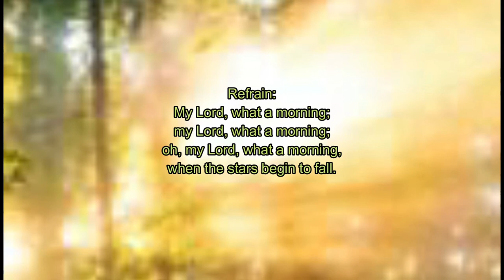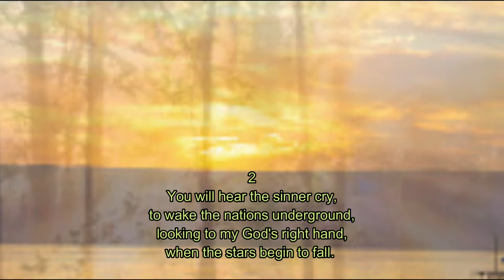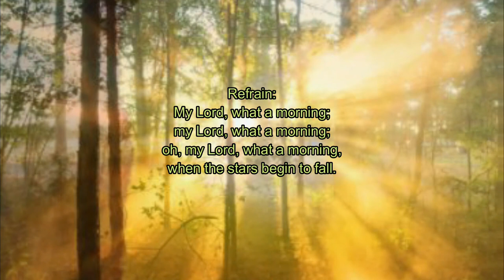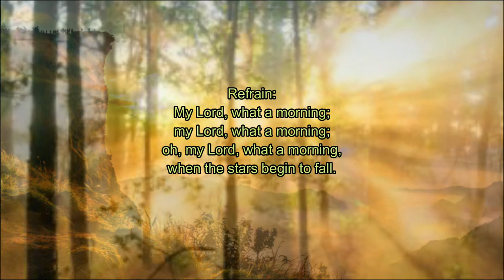March 30 Devotion